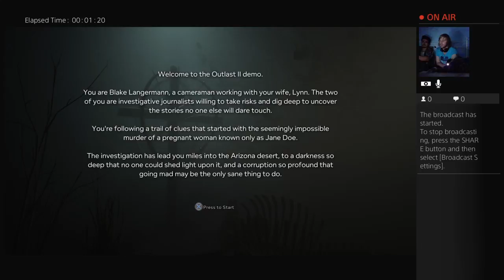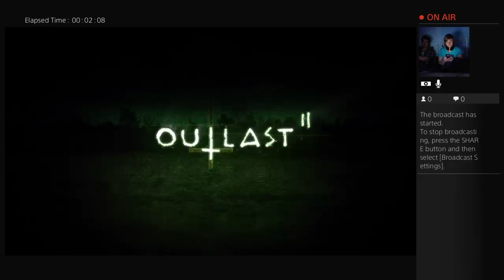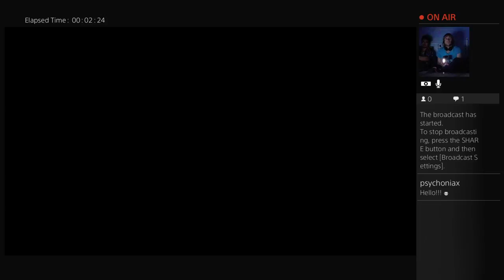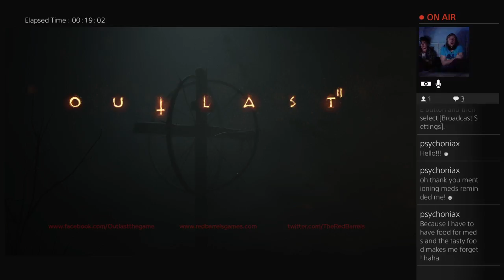A NEW HORROR SHOW! OUTLAST 2 DEMO!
Hey there guys I hope you all enjoy this new demo for Outlast two! I literally cant wait for this game!